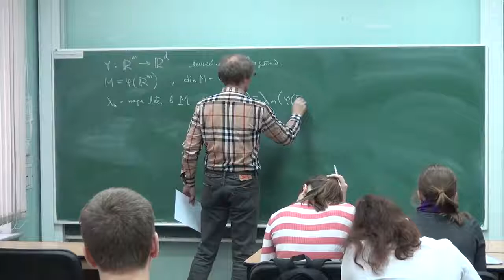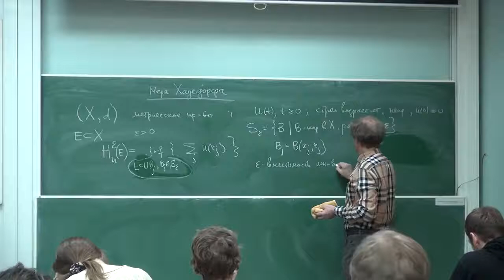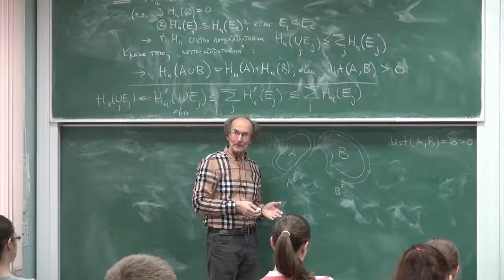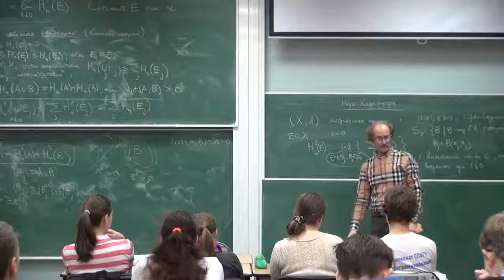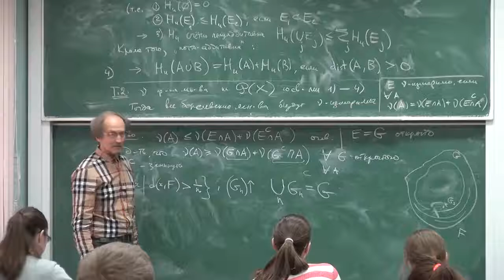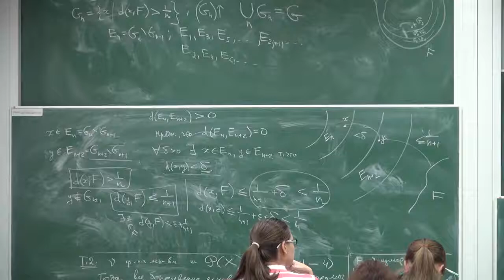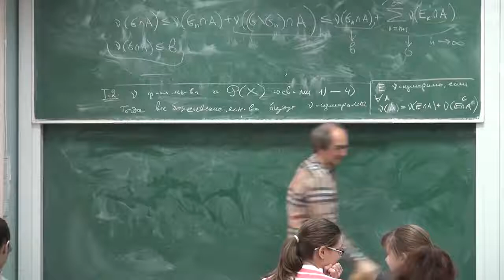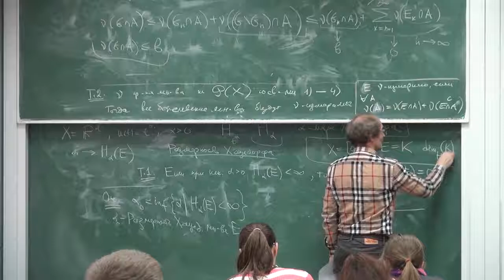Матан 76 Давыдов Ю.А.